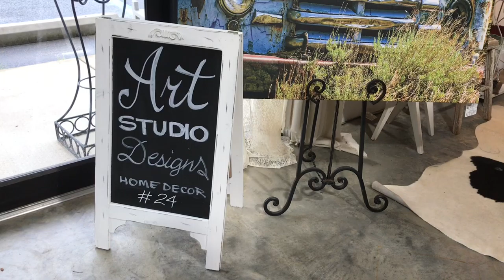Art Studio Designs Booth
Here is a quick video of my booth. I want to have a live sale on Facebook and I need your input! On this first Live Sale should I just offer 10 items and which ones do you like good enough to buy?